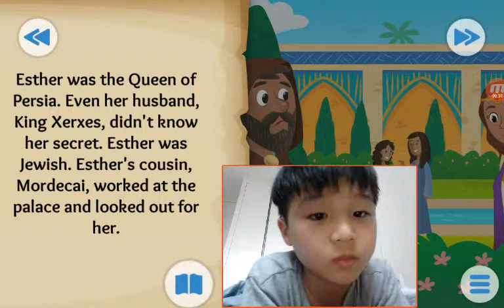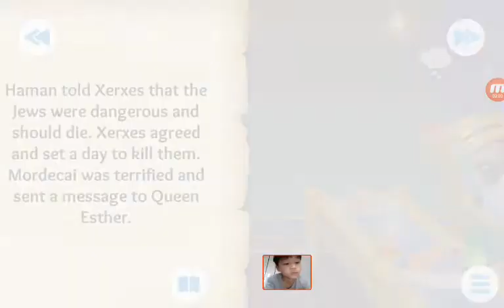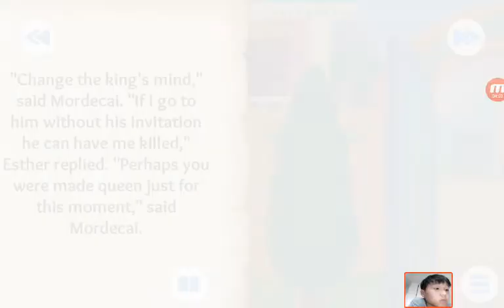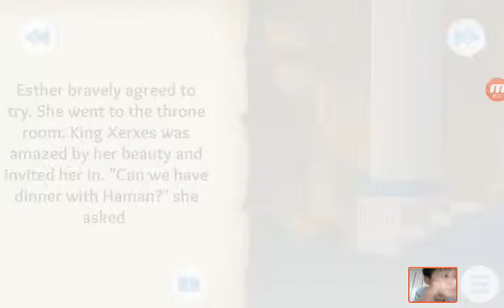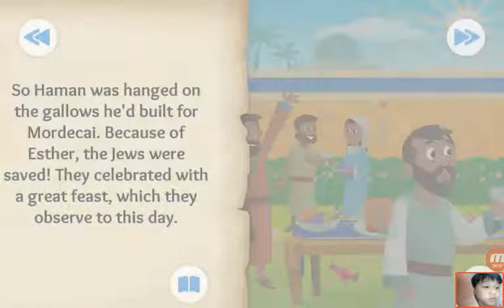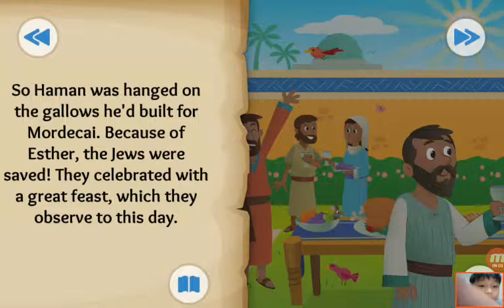‹Kids›Soo：성경이야기 The Brave and Beautiful Queen about Esther in Esther 2, 7, 9